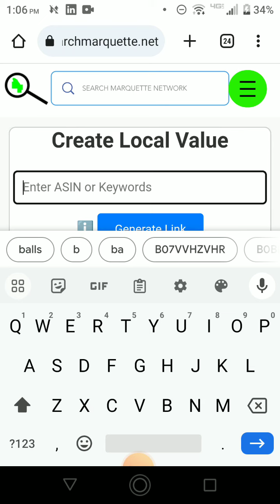Marquette County Michigan Creates Local Value from Affiliate Marketing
simple affiliate keyword and asin search to create local value in Marquette County when shopping Amazon